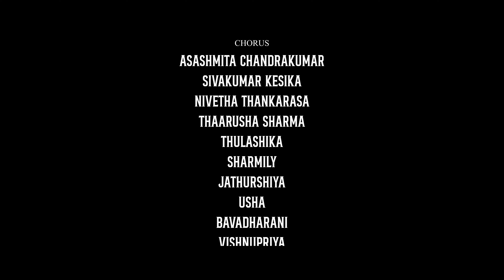நல்லைவாழ் அழகனே | Thilakshan Music | Amirtha Sinthujan | Reji Selvarasa | Nallur Song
Associate cinematography -  Karunakaran varapirashath

Singers - Amirtha Sinthujan & Thilakshan Siva
Edit - Hatson

Hade of Light Technician Team  -  Karunakaran varapirashath

Chorus - Ashmita Chandrakumar , Sivakumar Kesika , Nivetha Thankarasa , Thaarusha Sharma , Thulashika, Sharmily, Jathurshiya, Usha, Bavadharani, Vishnupriya, Kabinath , Roshan Madhusanka , Narayana Moorthi Arun Arun , Thanuraj , Dinesh
Mix & Mastered - Pathmayan Siva

Music Studio - 10Studio